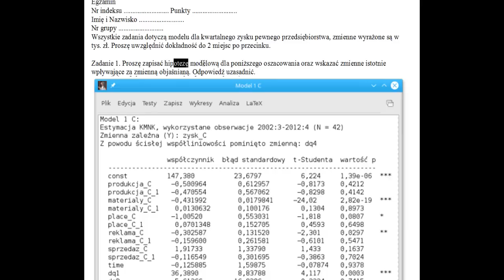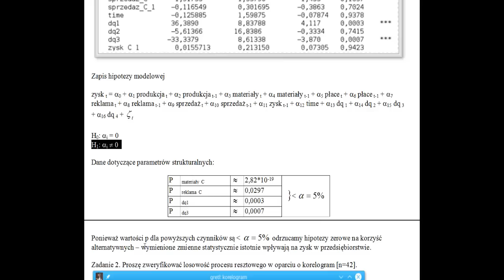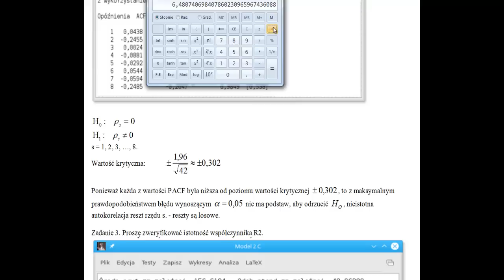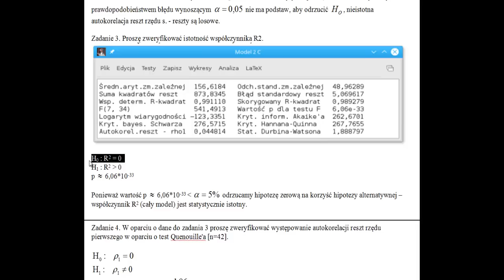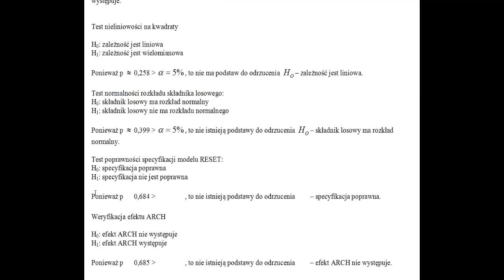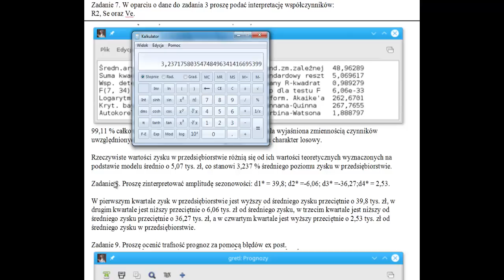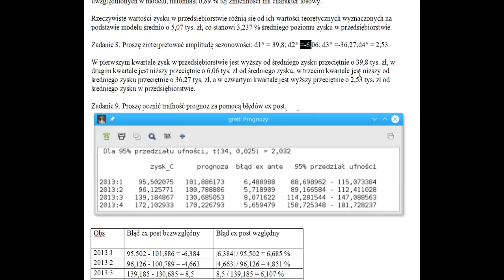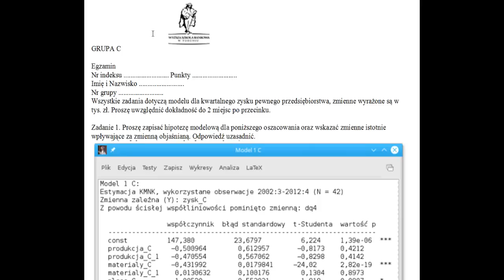Projekt Gretl - egzamin C WSB Toruń Bydgoszcz rozwiązany zestaw przykładowy semestr letni 2017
Na koniec stycznia 2024 roku treść tego filmu nadal jest aktualna. Jeśli potrzebujecie wsparcia w sposobie wykonywania tego projektu na waszych danych, to po prostu kontaktujcie się ze mną bezpośrednio mailowo. Lata mijają, a projekt nadal jest aktualny.

Film dedykuję studentom WSB Toruń i WSB Bydgoszcz, którzy chcą zobaczyć jak może, ale nie musi wyglądać egzamin zaliczeniowy.
Nie jestem autorem zestawu, a jedynie przykładowego rozwiązania.